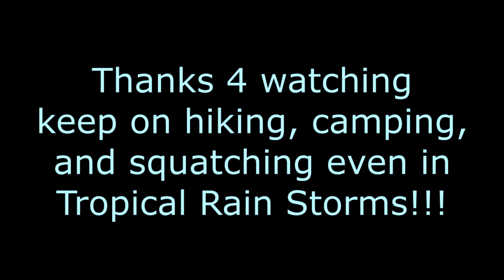Tropical Storm Crypto Recorder Recon Nantahala 10/11/2018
Gathering the TK5 recorder and following up on some ground sign Tim noticed recently as we continue our Crypto Creature journey.